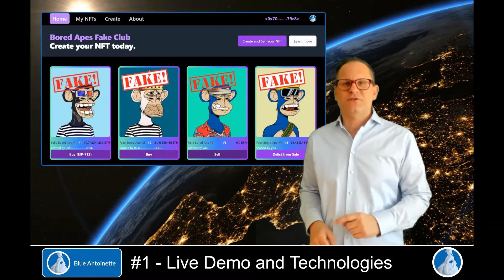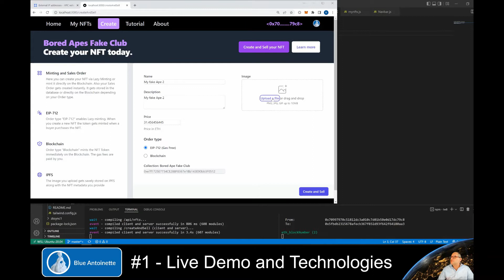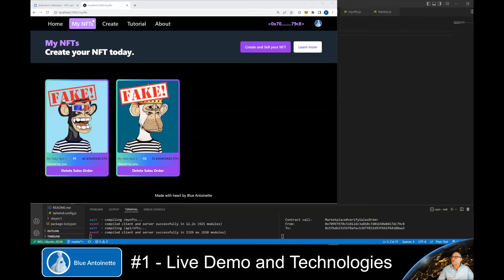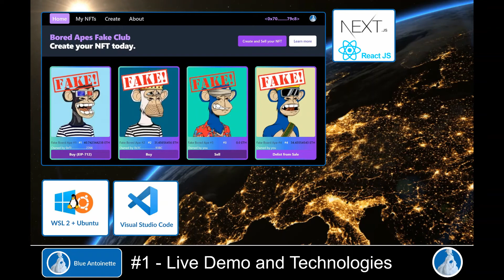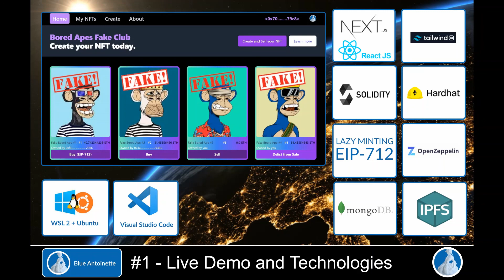NFT Marketplace with Lazy Minting #1 Live Demo and Technologies - Fullstack Tutorial (Intro)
This is the first episode of a multi-part fullstack tutorial in which we will show you how to build an ERC-721 NFT Marketplace with or without EIP-712 Lazy minting.
In this video we show you a short Live demo of the NFT Marketplace and an overview of the technologies we are using to build it.

Chapters in this video:
0:00 - Intro
00:51 - Live Demo
02:52 - Technologies
04:27 - Outro